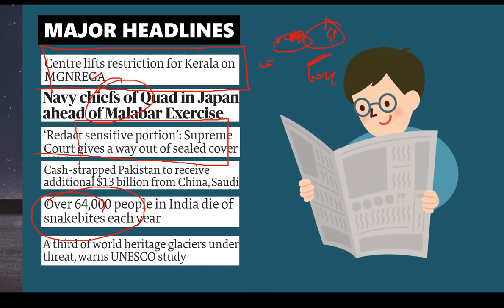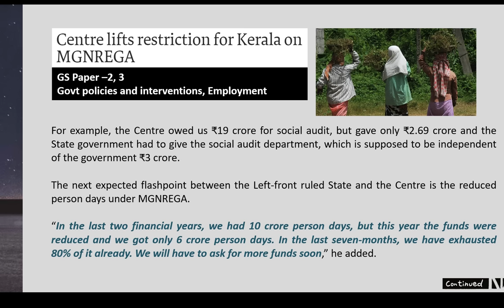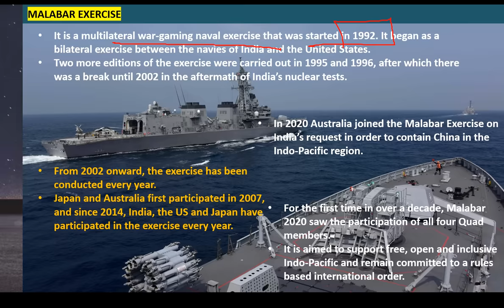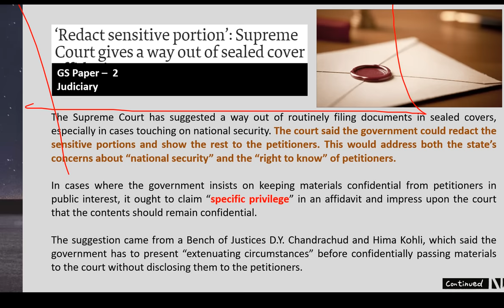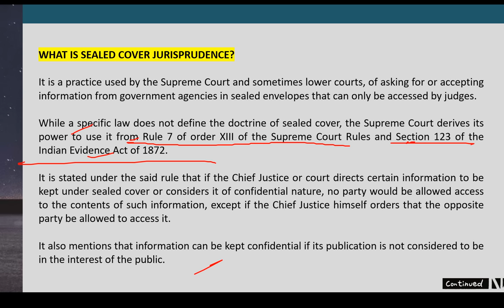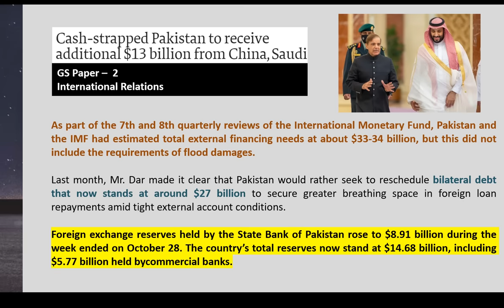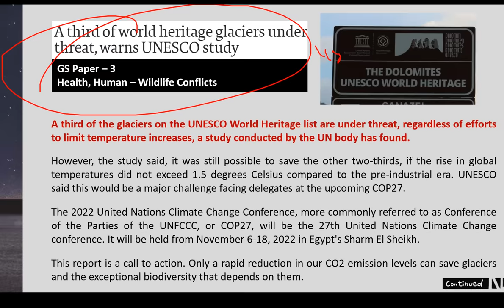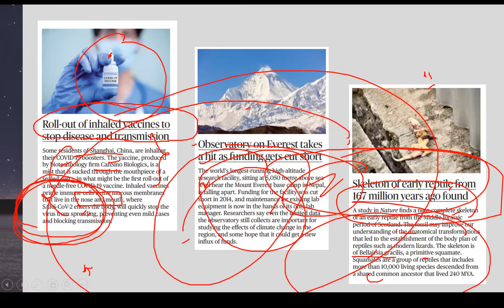6th November 2022 - Science & Tech Analysis + Daily Current Affair/News Analysis by Harshit Dwivedi.